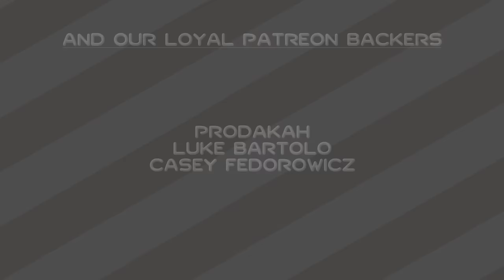Sonic & All Stars Racing Transformed [PC] by Sumo Digital - Saturn Grands Prix [HD] [1080p60]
Sonic & All Stars Racing Transformed (ソニック&オールスターレーシング トランスフォームド) is a 2012 multi-plat kart racer developed by Sumo Digital. It is the sequel to Sonic & Sega All Stars Racing.

Time Code:

02:16 Dragon Canyon
06:15 Seasonal Shrines
10:14 Adder's Lair
15:17 Dream Valley
19:56 OutRun Bay
24:14 Carrier Zone
27:57 Sanctuary Falls
31:37 Egg Hangar
35:58 Burning Depths
39:08 Graveyard Gig
43:20 Race of Ages

Sonic & All Stars Racing Transformed (ソニック&オールスターレーシング トランスフォームド, 소닉 앤 올스타즈 레이싱 트랜스폼드, 索尼克全明星赛车:变形) | Sumo Digital (相撲デジタル, 스모 디지털) | Sega Games Co, Ltd. (セガゲームス, 세가 게임즈, 世嘉) | Personal Computer (パーソナルコンピュータ, 개인용 컴퓨터, 个人电脑) | [PC] | Microsoft Windows (マイクロソフト ウィンドウズ, 마이크로소프트 윈도, 微软视窗或微软窗口) | Steam (スチーム, 스팀, 水蒸气) | Racing Game, Racer (レースゲーム, 레이싱 게임, 竞速遊戲) | Kart Racer, Battle Action Racing Game (バトルアクションレースゲーム) | Playstation 3 (プレイステーションスリー, プレイステーション3, 플레이스테이션 3) | [PS3] | Xbox 360 (エックスボックス サンロクマル, 엑스박스 360) | [X360], [360] | Wii U (ウィー ユー) | After Burner II (アフターバーナーII, 애프터 버너 II, 衝破火網2) | F-14 Tomcat (F-14 トムキャット, F-14 톰캣, F-14雄貓) | Burning Rangers (バーニングレンジャー, 버닝레인저, 救火奇兵) | Daytona USA (デイトナUSA, 데이토나 USA, 梦游美国) | Hornet (のホーネット) | Golden Axe: The Duel (ゴールデンアックス・ザ・デュエル, 골든엑스 더 듀엘, 戰斧格鬥版) | Adder’s Lair, Death Adder’s Castle (デスアダーキャッスル) | Gillius Thunderhead (ギリウス・サンダーヘッド, 길리우드 언더 헤드) | The House of the Dead (ザ・ハウス・オブ・ザ・デッド, 더 하우스 오브 더 데드, 死亡之屋) | Graveyard Gig, Curien Mansion (Dr.キュリアンの館) | NiGHTS into Dreams (ナイツ, 나이츠 인투 드림즈, 飛天幽夢) | NiGHTS (ナイツ, 나이츠, 飛天幽夢) | Nightopian (ナイトピアン) | Reala (リアラ, 릴리아, ) | Goodle Rider (看守グードル) | OutRun (アウトラン, 아웃런) | OutRun Bay, OutRun Beach (アウトランビーチ) | Panzer Dragoon (パンツァードラグーン, 팬저 드래군, 鐵甲飛龍) | Dragon Canyon, Empire Mining Site (帝国採掘場) | Segata Sanshiro Shinken Yugi (せがた三四郎 真剣遊戯, 세가타 산시로 진검유희, 世嘉三四郎真劍遊戲) | Segata Sanshiro (せがた三四郎, 세가타 산시로) | Race of Ages, SEGA AGES (セガエイジス, 세가 에이지, 世嘉经典) | Shin Shinobi Den, Shinobi Legions, Shinobi X (新・忍伝, 신 시노비전, 新忍傳) | Seasonal Shrines, NEO ZEED Secret Base (NEO ZEED秘密基地) | Joe Musashi (ジョー・ムサシ, 조 무사하시) | Sonic Jam (ソニック　ジャム, 소닉 잼, 音速小子合集) | Sanctuary Falls, Sky Sanctuary (スカイサンクチュアリ) | Egg Hangar, Death Egg (デスエッグ) | Sonic the Hedgehog (ソニック・ザ・ヘッジホッグ, 소닉 더 헤지혹, 刺猬索尼克) | Sega Saturn (セガサターン, 세가 새턴, 世嘉土星) | [SS] | Sonic & Sega All Stars Racing (ソニック&セガ オールスターズ レーシング, 소닉 앤 세가 올스타스 레이싱, 索尼克世嘉全明星赛车) | 1st Place, First Place | Gameplay | Walkthrough, Guide | High-definition (高精細, 고선명, 高解析) | HD | 1080p | 60 FPS